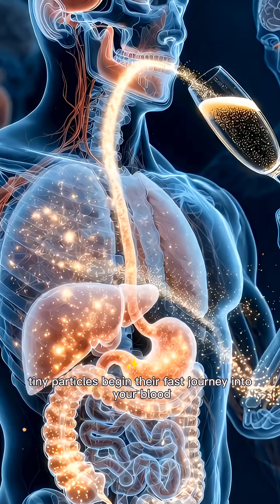🍾⚡What Happens Inside Your Body After Drinking champagne🥂? | 3D Medical Breakdown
Ever wondered what happens inside your body just seconds after drinking Champagne?
In this cinematic 3D medical breakdown, we show how Champagne travels through your stomach, intestines, bloodstream, brain, and muscles — along with the potential side effects like sugar spikes, irritation, and low energy.

This video is created for educational purposes only and uses highly detailed anatomical 3D visuals to help you understand how your body reacts from the first sip to the final effect.

Welcome to The Channel , a hub for stunning 3D anatomical and biological visualizations.
Explore how food, nutrients, and bodily systems interact in realistic, cinematic, and highly detailed animations.

Here, you’ll experience:

Cinematic 3D renderings of organs, muscles, and blood flow.

Microscopic and cellular-level visualizations showing digestion, nutrient absorption, and energy distribution.

Short, visually engaging videos that make complex biological processes easy to follow.

AI-generated, high-quality graphics to showcase the inner workings of the body in a captivating way.